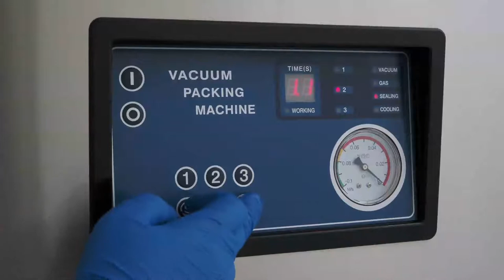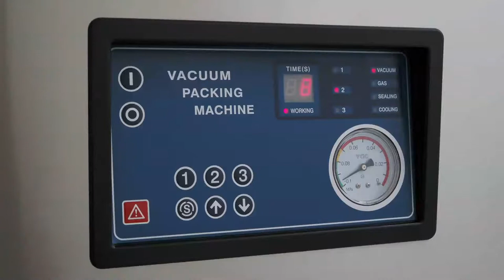stand alone vacuum packing machine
floor type stand alone vacuum packing machine